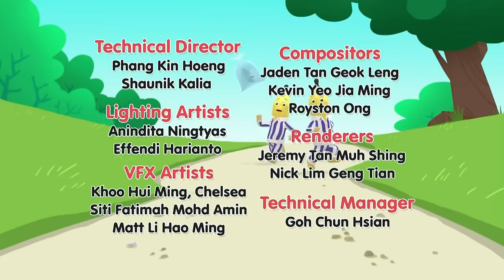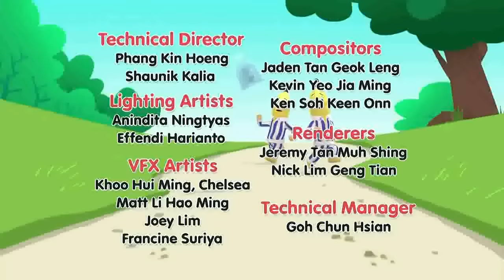Baby Bananas | Cartoons for kids | Bananas In Pyjamas